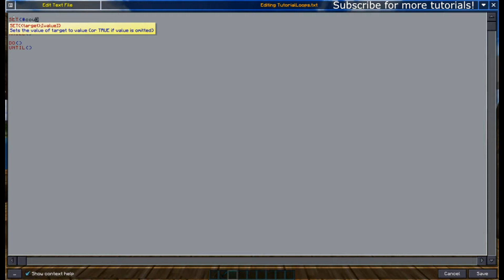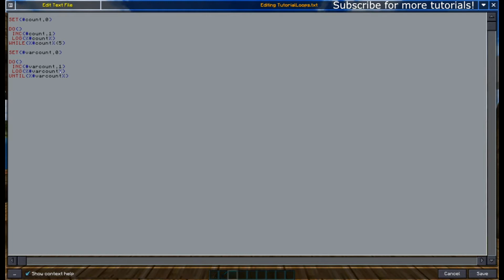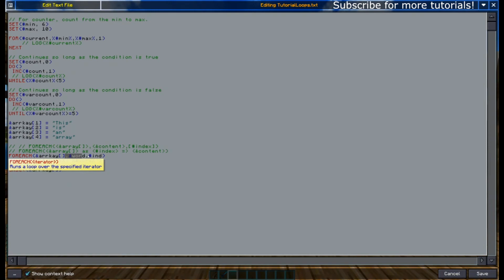[Macro Mod Tutorials] How to loop and automate actions in minecraft!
Macro mod tutorial, episode 9.
All about looping through items in minecraft!

Leave suggestions for script tutorials in the comments!

INSTALLING THE MACRO MOD:
- Launch minecraft in 1.12.2 so it generates folders then close it.
- Download forge, Install forge client.
- Launch minecraft 1.12.2 with the Forge profile so it generates folders then close it.
- Download Liteloader 1.12.2, Install it with Forge
- Launch minecraft 1.12.2 with the Forge + Liteloader profile so it generates folders then close it.
- Add the macro mod liteloader mod to the minecraft mods folder.
- Run the game.

DOWNLOADS:
Forge MC: